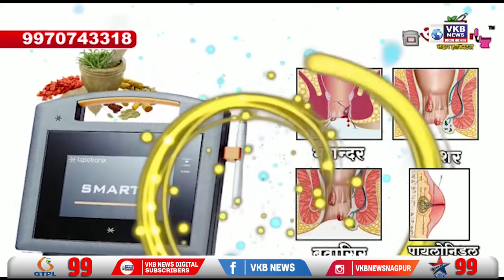बुद्ध पुर्णिमा के मौके पर आज पीएम मोदी का नेपाल दौरा